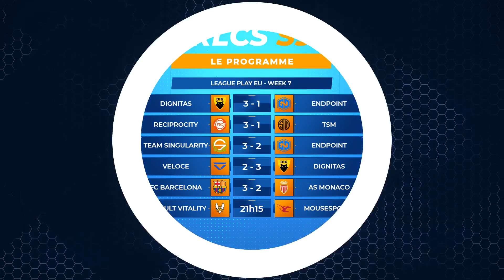FC Barcelona vs AS Monaco - RLCS EU Saison 9 - Semaine 7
FC Barcelona vs AS Monaco - RLCS Europe - Saison 9 - Semaine 7